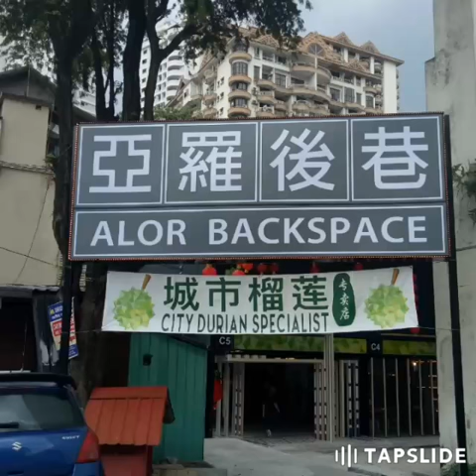马来西亚亚罗后巷城市榴莲专卖店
‎Master Yen-liyen 发来的视频